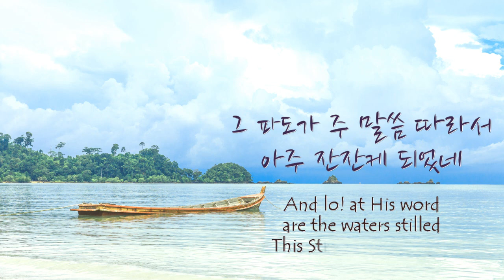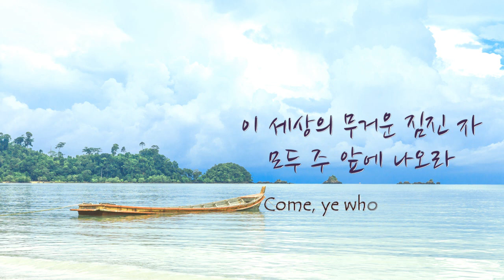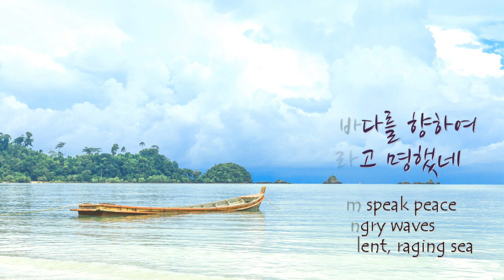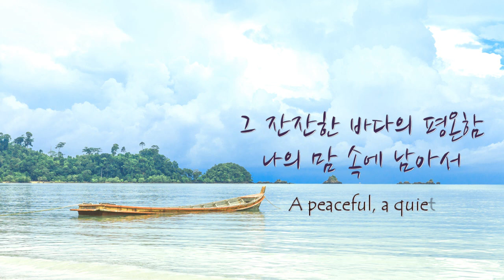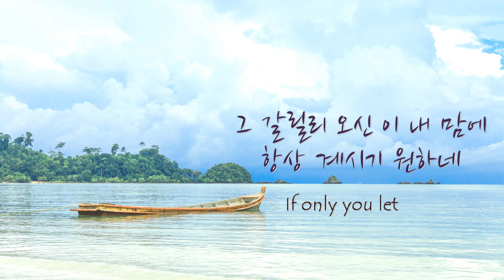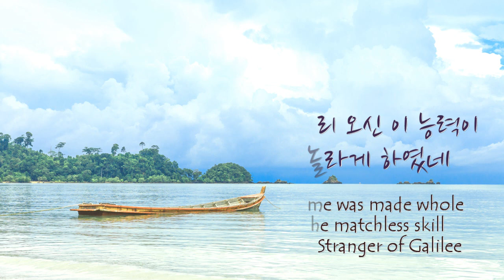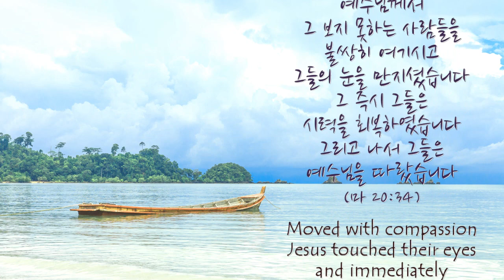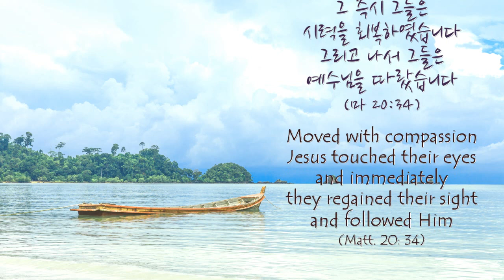[1시간 연속듣기] 나 어느 날 꿈속을 헤매며 피아노 찬송가 연주/The Stranger of Galilee Piano Instrumental(가사/lyrics)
[가사]

(1)
나 어느 날 꿈속을 헤매며 어느 바닷가 거닐 때
그 갈릴리 오신 이 따르는 많은 무리를 보았네
나 그 때에 확실히 맹인이 눈을 뜨는 것 보았네
그 갈릴리 오신 이 능력이 나를 놀라게 하였네

내가 영원히 사모할 주님 참 사랑과 은혜 넘쳐
나 뵈옵고 그 후로부터 내 구주로 섬겼네

(2)
그 사랑의 눈빛과 음성을 나는 잊을 수 없겠네
그 갈릴리 오신 이 그 때에 이 죄인을 향하여
못 자국 난 그 손과 옆구리 보이시면서 하신 말
네 지은 죄 사했다 하실 때 나의 죄짐이 풀렸네

(3)
그 사나운 바다를 향하여 잔잔하라고 명했네
그 파도가 주 말씀 따라서 아주 잔잔케 되었네
그 잔잔한 바다의 평온함 나의 맘 속에 남아서
그 갈릴리 오신 이 의지할 참된 믿음이 되었네

(4)
이 세상의 무거운 짐진 자 모두 주 앞에 나오라
그 놀라운 은혜를 받아서 맘의 평안을 얻으라
나 주께서 명하신 복음을 힘써 전하며 살 동안
그 갈릴리 오신 이 내 맘에 항상 계시기 원하네

[Lyrics]

(1)
In fancy I stood by the shore, one day,
Of the beautiful murm’ring sea;
I saw the great crowds as they thronged the way
Of the Stranger of Galilee;
I saw how the man who was blind from birth,
In a moment was made to see;
The lame was made whole by the matchless skill

And I felt I could love Him forever,
So gracious and tender was He!
I claimed Him that day as my Savior,
This Stranger of Galilee.

(2)
His look of compassion, His words of love,
They shall never forgotten be;
When sin-sick and helpless He saw me there,
He showed me His hand and His riven side,
And He whispered, “It was for thee!”
My burden fell off at the pierced feet
Of the Stranger from Galilee.

(3)
I heard Him speak peace to the angry waves,
Of that turbulent, raging sea;
And lo! at His word are the waters stilled,
A peaceful, a quiet, and holy calm,
Now and ever abides with me;
He holdeth my life in His mighty hands,

(4)
Come, ye who are driven and tempest-tossed,
And His gracious salvation see;
He’ll quiet life’s storms with His “Peace, be still!”
He bids me to go and the story tell—
What He ever to you will be,
If only you let Him with you abide,

Oh, my friend, won’t you love Him forever?
So gracious and tender is He!
Accept Him today as your Savior,